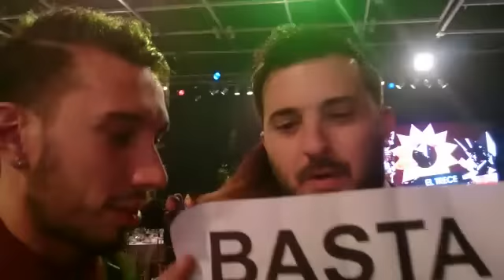Exitoina.com | Brancatelli y el oro de Lanata